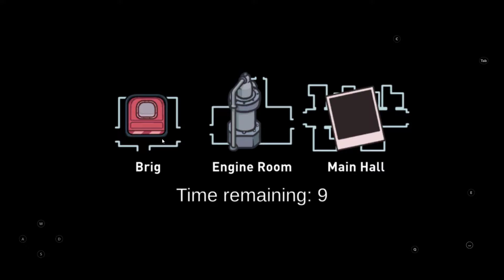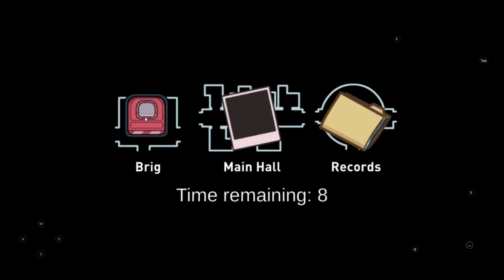PLAYING AMOUNG US FOR FIRST TIME🧡🧡🧡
Sorry guys from few days  i would not able to upload video but from today  i will upload everyday .